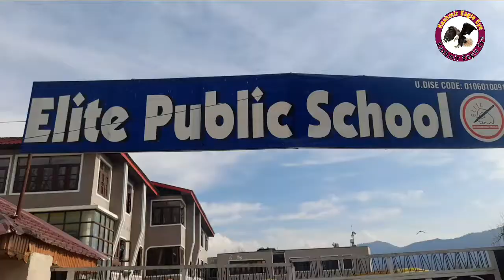Mehak Gul From Elite Public School Tailwani Anantnag outshines in JKBOSE Result got 495 marks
Mehak Gul  From Elite Public School Telwani Anantnag outshines in JKBOSE  Result got 495 marks